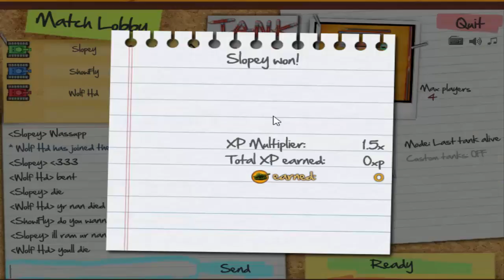ROCK PAPER SCISSORS TANKS - Boredom Does Things To You #1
Hey Guys! We were bored, enjoy :P